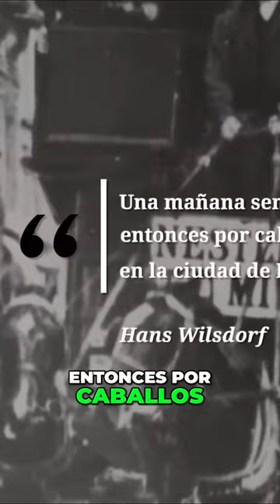La historia de Rolex: Desde sus inicios hasta convertirse en un ícono de la relojería Parte 2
La historia de como Hans Wilhelm decidió el nombre de Rolex es bastante curiosa en el cincuenta aniversario Rolex comentó como creó el nombre de la compañía probé a combinar las letras del alfabeto de todas las maneras posibles obtuve unos sin nombres pero ninguno el correcto Uno mañana sentado imperial de Omnibus tirado en aquel entonces por caballos que me conducía a lo largo de Shepside en la ciudad de Londres un genio bueno me susurró al oído Rolex De esta forma nacería la mítica marca de relojes Rolex